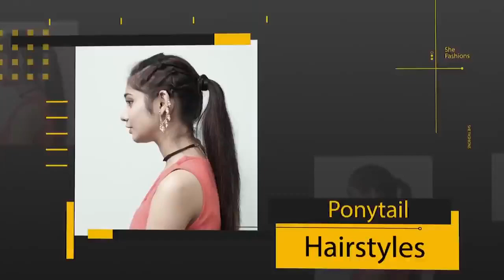Gorgeous Hairstyles for Party look | Easy Tricky Hairstyles | Juda Hairstyle with Trick